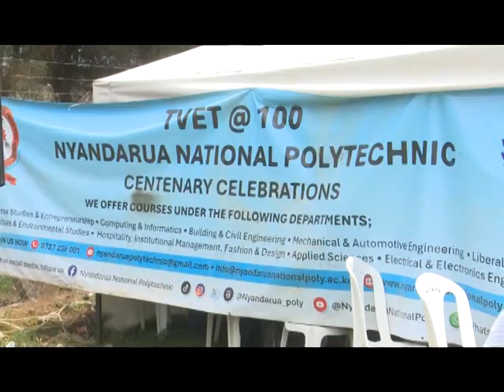TVET AT 100 AS YOUTHS ARE URGED TO EMBRACE TECHNICAL COURSES IN NYANDARUA